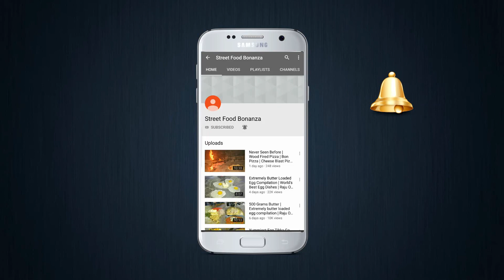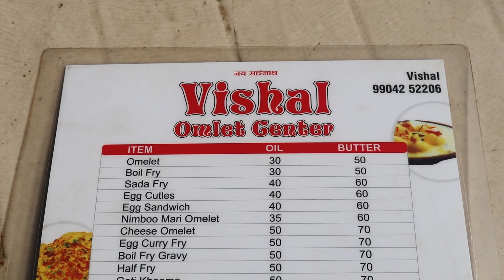Roadside Randomly Prepared Egg Dishes | Egg Kutles Curry | Egg Street Food | Indian Street Food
Address:
VISHAL OMELETTE CENTER
Althan Canal Road, Althan,

We also serve following wonderful egg dishes

Lasan Fry, Green Kheema, Katchu Paku, Australian Kheema, Egg Rice, Egg Pulav

Sadi Fry Omelette, Egg Dal Fry, Tomato Fry Omelette, Fry Gotala, Gotala, Goti Gotala

Egg Dosa, Singhapuri Rice, Masala Dosa, Goti Fry

Roti, Butter Roti, Lasan Chutny, Tomato Chutny

Cutles Curry, Lahori, Rusian Fry, Lazeez, Royal, Chinese Fry, Omelette Chips, Boil Tikka, Akori, Green Cut, Lal Mirchi, Double Sunday, Ragda Special, Green Gotala, Green Goti Fry